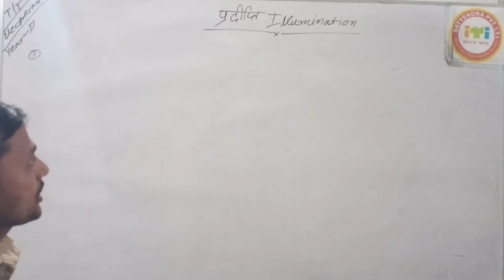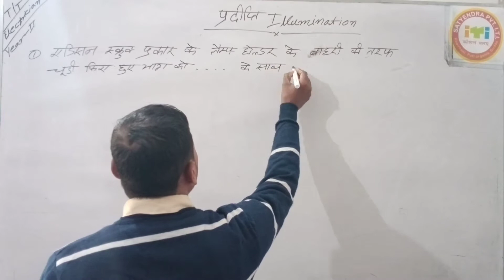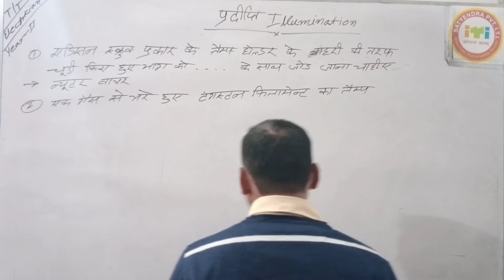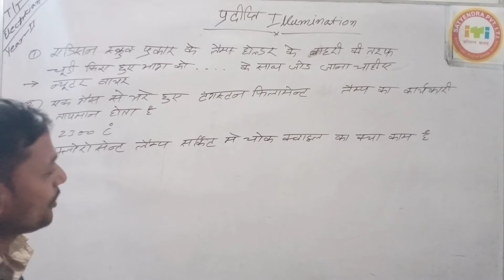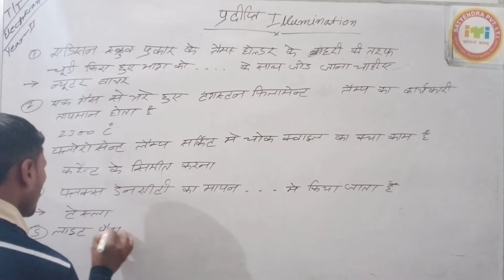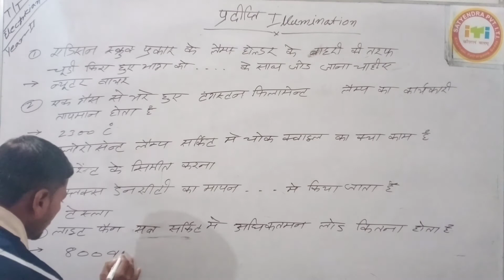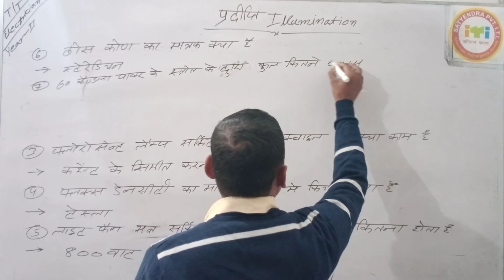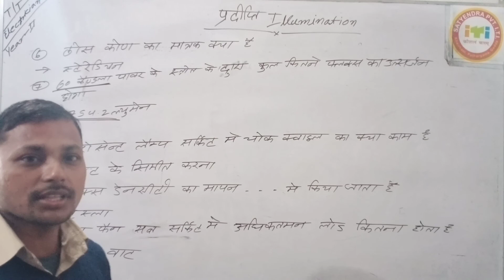Illumination mcq questions